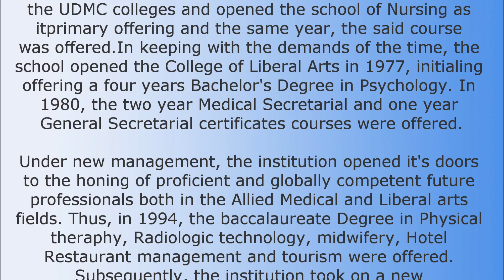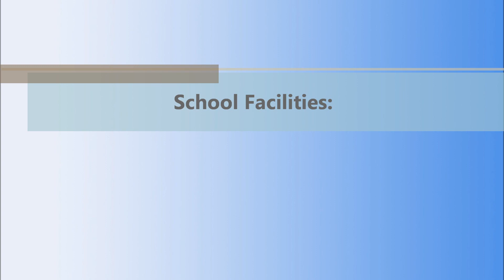Southeast Asian college, Inc